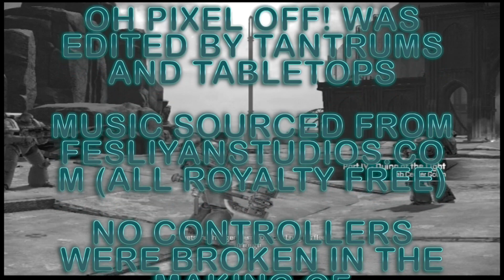Oh Pixel Off! Warhammer 40,000: Space Marine pt.3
Welcome to Tantrums & Tabletops

Now for something that's gotten to the point we probably can't say its different... join us for the next episode of our dive in to video games with chapter 3 of 2011's Warhammer 40,000: Space Marine.

Developed by Relic Entertainment and published by THQ, Sega and AK tronic Software & Services GmBH, this is a third person shooter with plenty of hack and slash action thrown in.

If you like what we're doing, please give the video a like, leave us a comment and let us know your thoughts, and let us know any games you would like to see Tom suffer through in the future! Every sub helps us massively!

If you are in the UK, be sure to check out for all your hobby and nerdy needs! Tabletop, boardgames, action figures, comics for days and more pop vinyls than Gretchin in this video! has treasure! A friendlier store you'll be hard pressed to find this side of Ultramar!